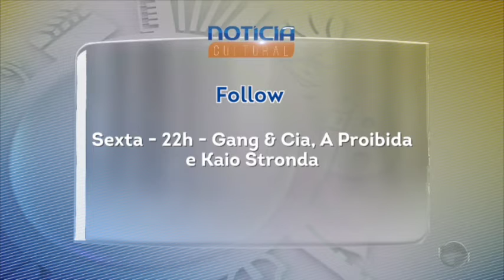Notícia Cultural: Péricles Mendel dá dicas para o fim de semana